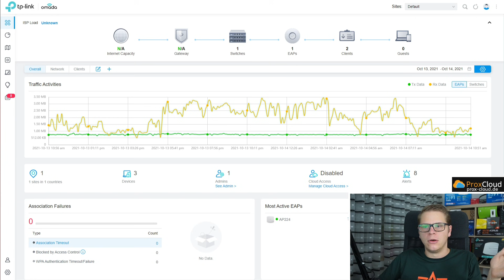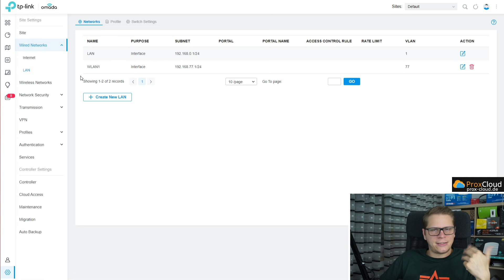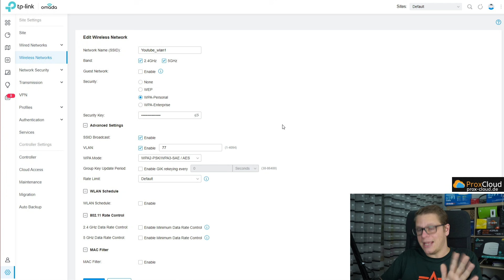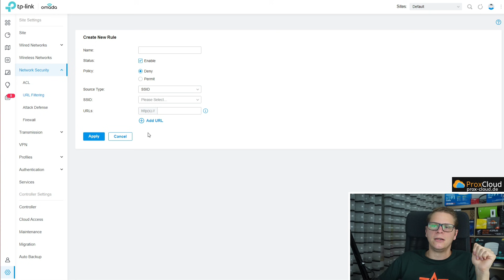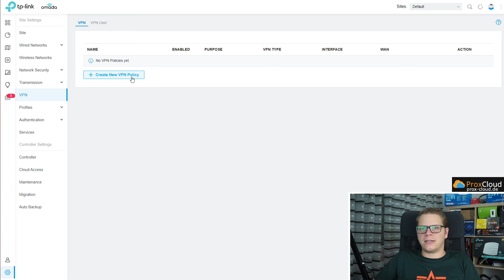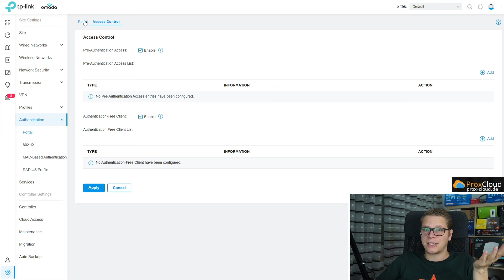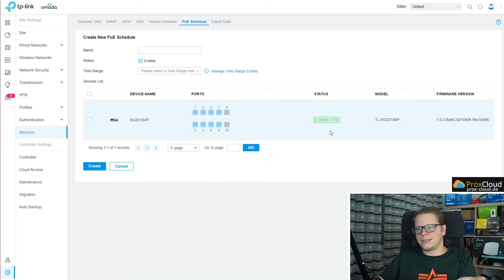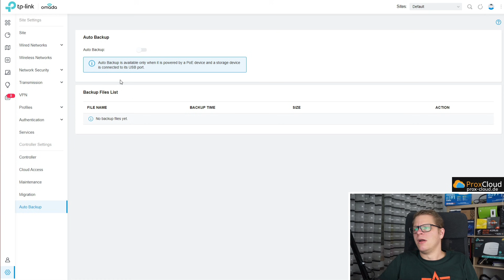TP-Link Omada (SDN) Alle Funktionen im Überblick - Ubiquiti Alternative?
🚩 EAP225 AP
🚩 EAP245 AP
🚩 OC200 Controller
🚩 ER605 Router
🚩 8P PoE+ Switch